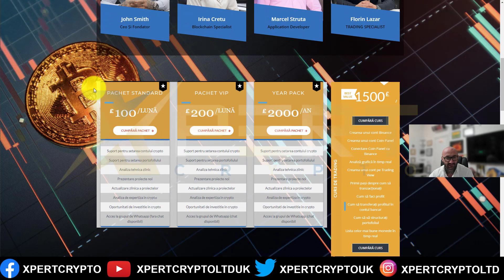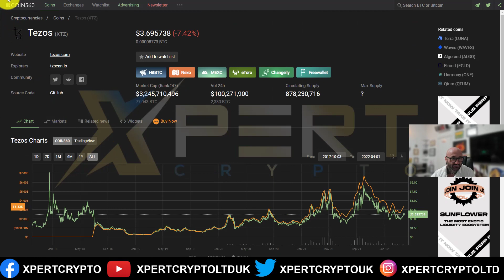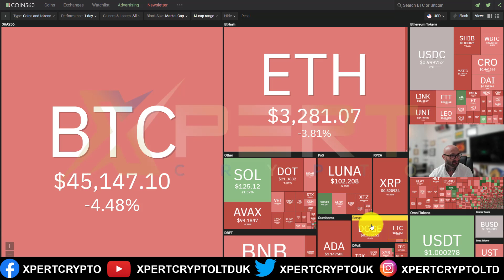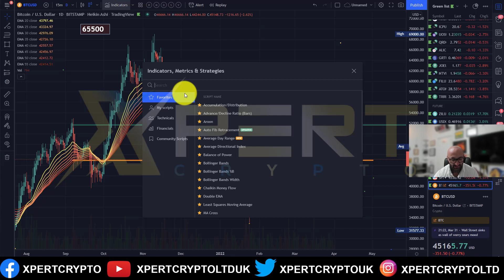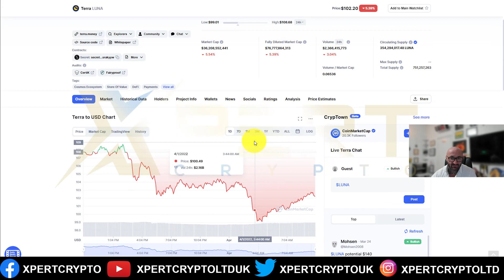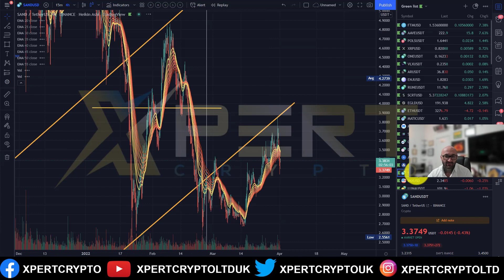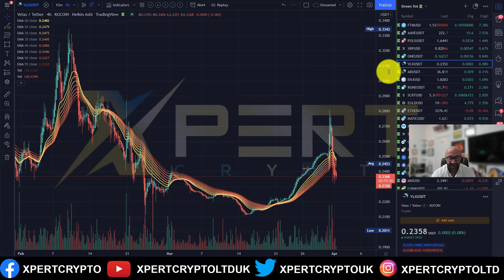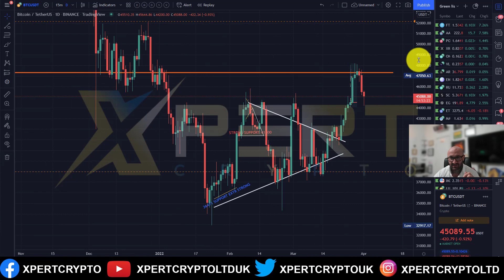ANALIZA PIATA CRYPTO 01.04